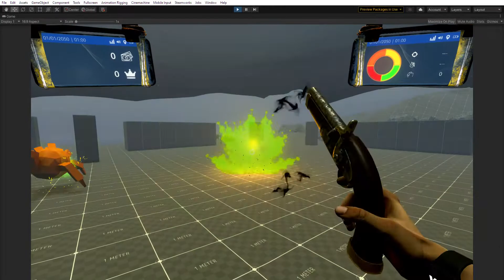DeadSigns Explosive Monster #1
Again, a new enemy is integrated ! The explosive monster is very dangerous, for the player and... for his allies too.